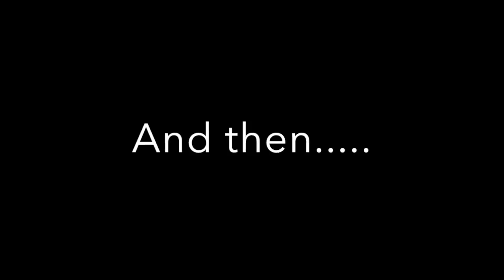Don't worry, be happy!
My information:
326 N Western Ave #150 LA 90004